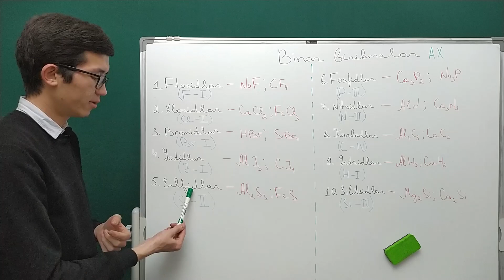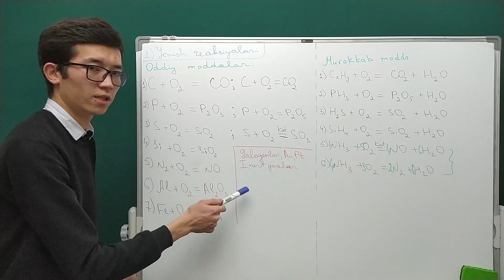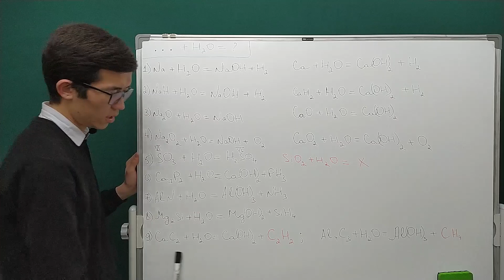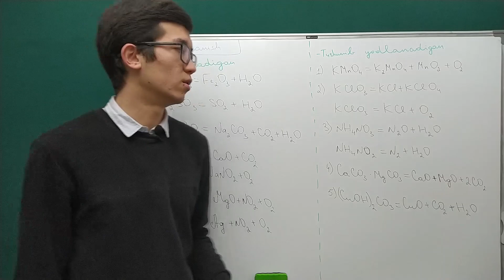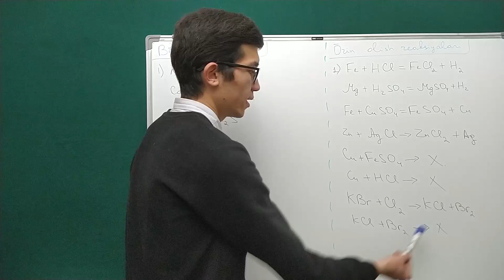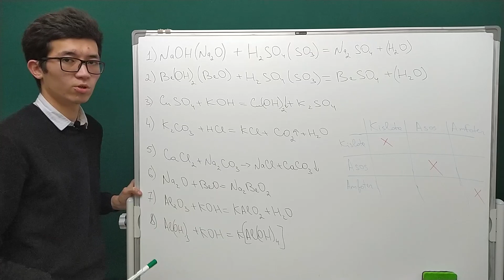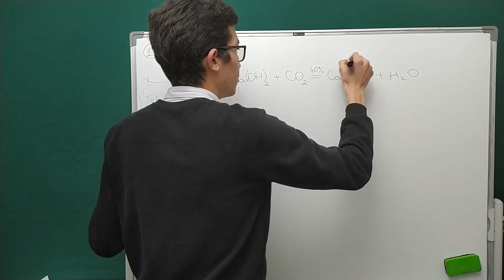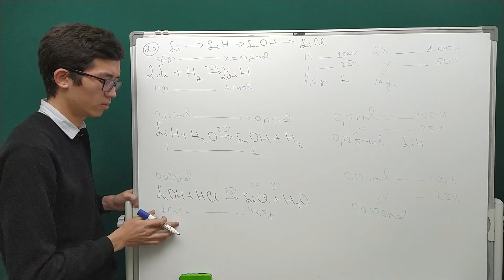Binar birikmalar va kimyoviy reaksiya tenglamalari | 5 dars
0:00 Binar birikmalar
9:52 Kimyoviy reaksiya tenglamalarini yozishni noananaviy esda saqlashga qulay usuli
45:00 15, 18 - masalalarni yechish usuli
50:00 19 - masalaning yechish usuli
54:37 23 - masalaning yechish usuli